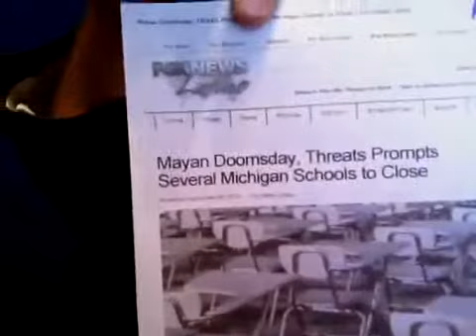Mayan Michigan Madness Schools Cancelled Doomsday Fears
Matt. 24:36-39 - "No one knows when that day or hour will come. Even the angels in Heaven and the Son don't know. Only the Father knows. When the Son of Man comes again, it will be exactly like the days of Noah. In the days before the flood, people were eating, drinking, and getting married until the day that Noah went into the ship. They were not aware of what was happening until the flood came and swept all of them away. That is how it will be when the Son of Man comes again."